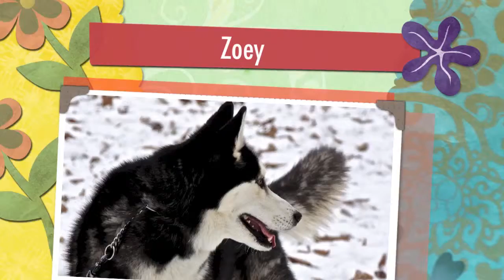World Class Dog Kennels, Lake Bluff, IL.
or call Nature Walks next to beautiful Glacial Park is depicted in the video's of your pet, and the fun time picking out that special toy for play time at your favorite vacation spot. Why leave your pets at home with the sitter, when you can give them the vacation they deserve at Alden's Kennels Pet Resort that services Lake Bluff, IL. Take a virtual tour of our lovely indoor outdoor accommodation on our google places page, let us plan your pets vacation with a massage or hot oil treatment, a blue berry facial.Stress free boarding is our goal with with essential oils, many contacts for holistic treatments at our vocal veterinary specialist from chiropractic to acupuncture and laser treatments for pain.Maybe you will want our fitness program, and workout on the treadmill, or a field trip to fun place for a lesson in dock diving or swimming, a group play day at a local day care center or a one on one play time in our six thousand square foot training hall. Alden's Kennels can arrange private obedience or agility lessons or a group class while your pet is on vacation. From our place to yours, it will be on you tube and Facebook twitter and pinterest with Alden's Kennels social medias the next best thing being at home.